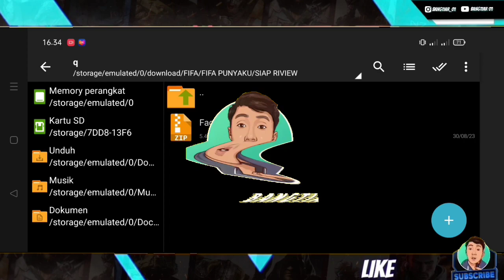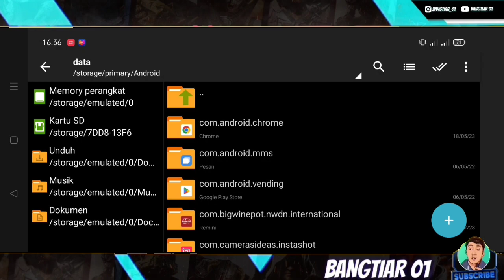RILIS FULL FACE PEMAIN AL HILAL FIFA 16